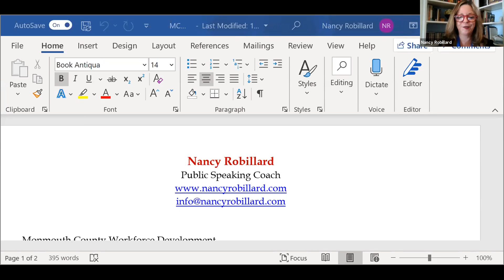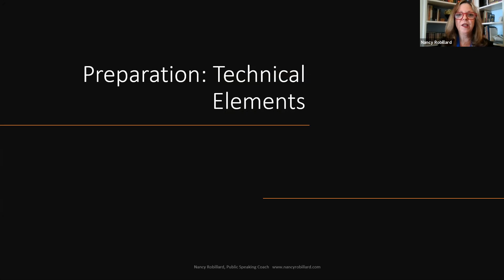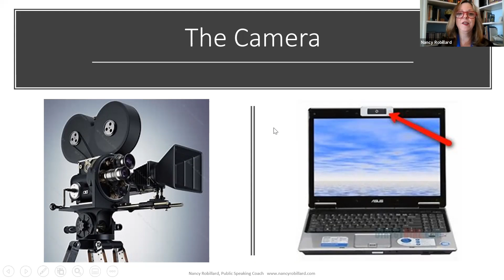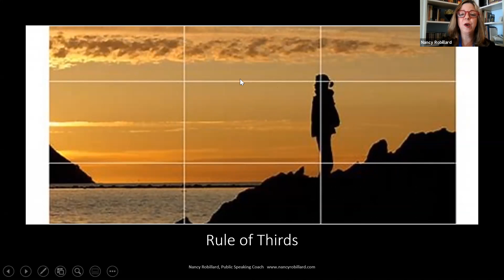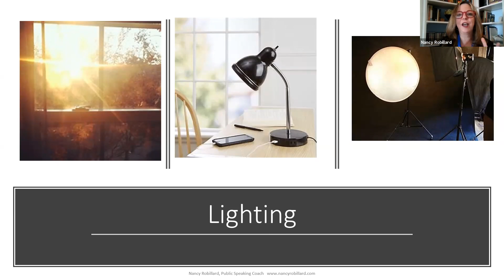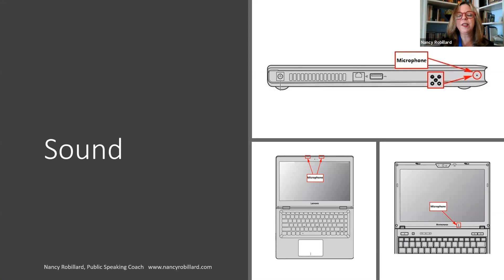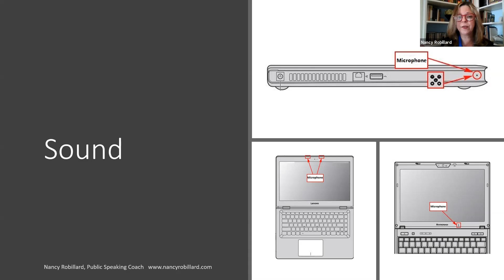Confident on Camera: How to Engage Your Virtual Audience By, Nancy Robillard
What you will learn:
This training gives insights on:
·        How to prepare before a virtual interview or networking event: methods to optimize lighting, camera position, background, and how to prepare your content
·        Techniques to employ during your virtual event: becoming grounded and present, getting the audience involved, working the camera and building a relationship with the audience
·        Techniques to manage performance anxiety and jitters—both before a virtual event and during a virtual event
·        Tips to become more confident on Camera

All About Nancy:
Nancy Robillard is a public speaking coach with 20+ years of experience in business and the arts. Her strongest passions have always been live performance and the written word. Nancy started her career as a professional theatre director and dramaturg. She now helps executives and their teams ensure their messages are clear and skillfully delivered by teaching them the same techniques she uses with actors and playwrights to powerfully engage audiences. She has prepared clients for TED talks, keynotes, sales presentations, panel discussions and offers individual as well as group coaching.